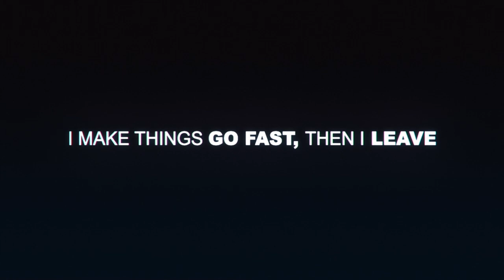Short Police Chase #2 - Need for Speed™ Paybackᴴᴰ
Car used:  Mazda RX7
Pursuit Length:  9 minutes
Number of Police Cars in pursuit:  5+
Police Tech Used:  Kill Switch